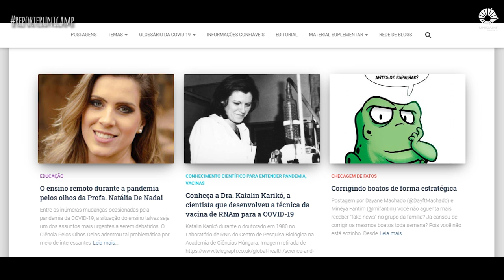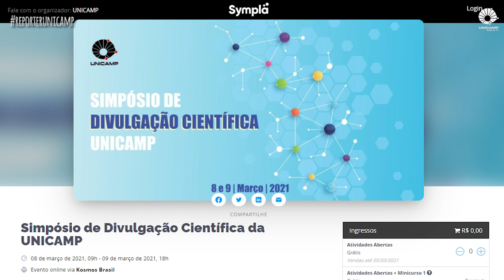Unicamp reúne importantes nomes da divulgação científica em evento gratuito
Átila Iamarino, Nina da Hora e Iberê Thenório são apenas alguns dos destaques entre os convidados do Simpósio de Divulgação Científica da Unicamp, que acontece nos dias 8 e 9 de março, com inscrições abertas e gratuitas.

A proposta do evento é dar visibilidade a ações de divulgação científica realizadas na Unicamp, e também discutir como é possível melhorar a comunicação entre pesquisadores e sociedade, especialmente no atual cenário em que a ciência é desafiada a oferecer respostas cada vez mais precisas e enérgicas para o enfrentamento não só da pandemia em curso, mas também da onda de desinformação e notícias falsas que se alastra no Brasil e no mundo.

Nesta edição, os professores Munir Skaf, pró-reitor de Pesquisa, e Gildo Girotto, do Instituto de Química da Unicamp, dão mais detalhes sobre a programação do Simpósio, que conta com palestras, mesas-redondas, minicursos e lançamento de livros. Vale ressaltar que, até o dia 5 de março, a comunidade acadêmica pode enviar vídeos de até 2 minutos contando sobre suas ações de divulgação científica, para serem exibidos ao longo do evento.